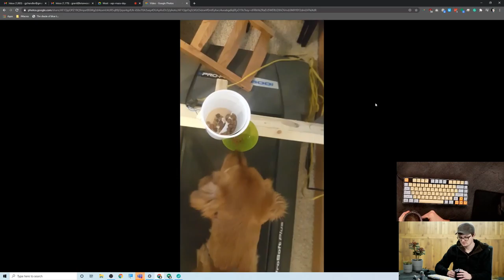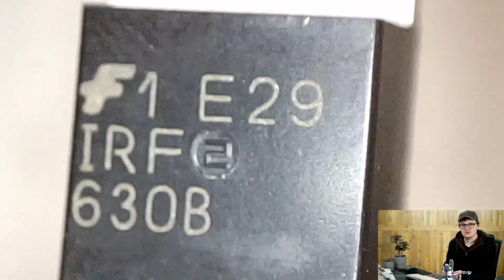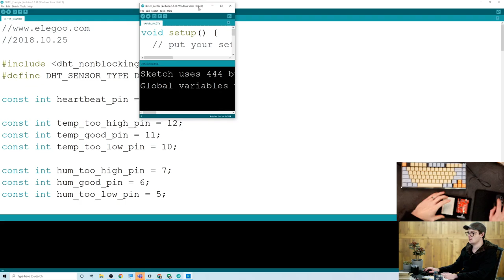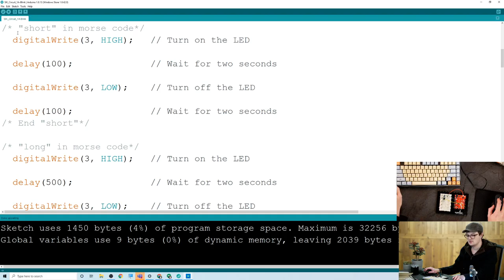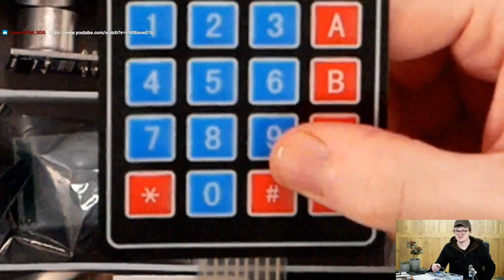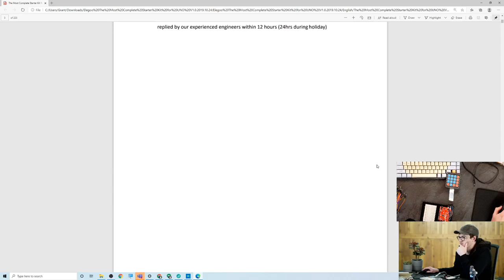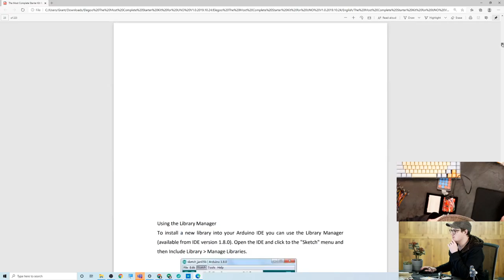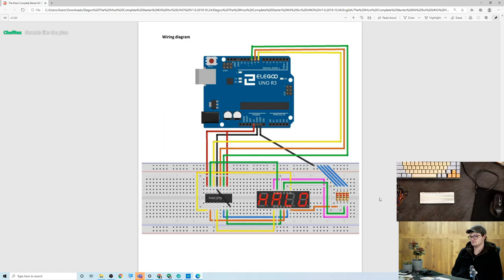Superfun Electronics Sunday | Learning and Designing Electronics with Grant with special guest ZenHa